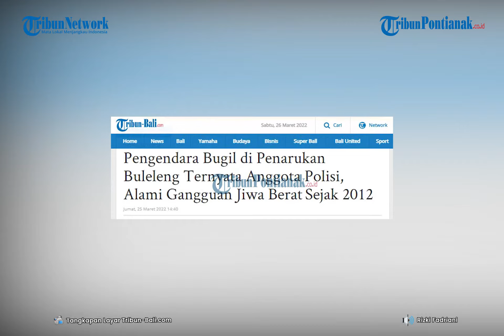🔴 Viral Video Oknum Polisi Bugil saat Berangkat Kerja, Diduga Alami Gangguan Jiwa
Seorang oknum anggota kepolisian membawa motor dalam keadaan telanjang di Jalan Penarukan, Buleleng, Bali, Kamis 24 Maret 2022.

Video diabadikan oleh seseorang di dalam mobil karena melihat seseorang pengendara yang bertelanjang bulat membawa sepeda motor di traffic light Penarukan, Singaraja.

Ia mengendarai sepeda motor layaknya orang normal karena berhenti di tengah lampu merah. Kemudian ketika lampu hijau, pengedara bugil tersebut memacu kendaraan seperti biasa.

Warga yang merekam video tersebut pun menduga pengendara mengalami depresi.

Dikutip dari Tribun-Bali.com, belakangan diketahui pria bugil tersebut merupakan anggota polisi berinisial IGS.

Hal ini dibenarkan Kasi Humas Polres Buleleng, AKP Gede Sumarjaya.

Sumarjaya mengatakan, IGS tak mengenakan busana dari rumah menuju ke Polres Buleleng untuk bertugas.

Setibanya di Polres, petugas terkejut dan langsung mengamankan IGS untuk dipakaikan baju.

"Dalam video itu, yang bersangkutan (IGS) memang dalam perjalanan mau kerja. Sampai di Polres, langsung diamankan oleh anggota. Dipakaikan baju, dan langsung dibawa ke RSJ Bangli," ucapnya.

AKP Sumarjaya mengatakan, anggotanya itu telah mengalami gangguan jiwa sejak 2012 lalu, dan sudah dua kali keluar masuk RSJ Bangli.

Namun tak disangka, aksi yang dilakukan IGS pada Kamis lalu membuat heboh masyarakat Buleleng.

Seusai kejadian ini, Kapolres Buleleng masih menunggu hasil pemeriksaan dari RSJ untuk memutuskan apakah yang bersangkutan masih tetap dipekerjakan.